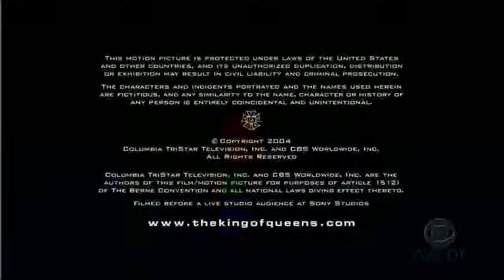Hanley Productions/CBS Productions/Sony Pictures Television (2004)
From an original airing of The King of Queens.

recorded off the hd feed onto d-vhs